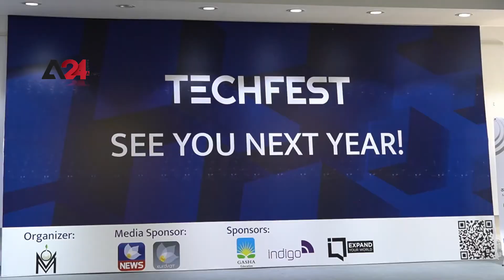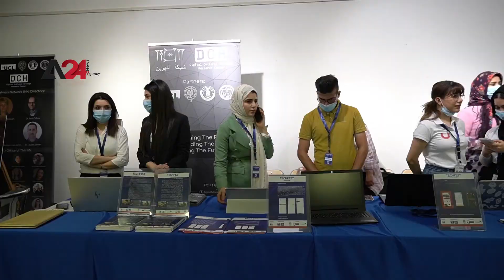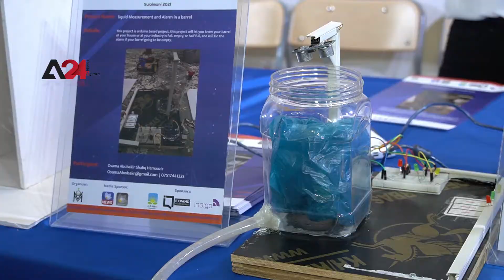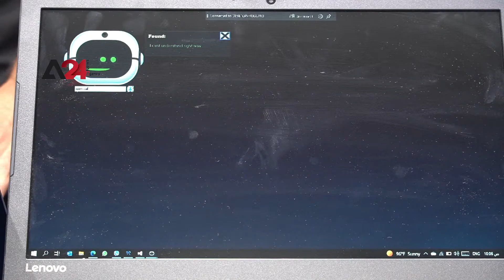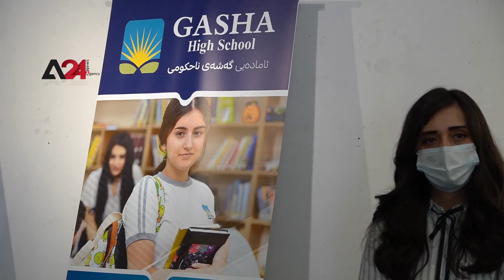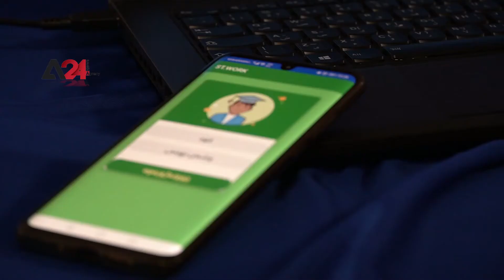Iraq – The second annual exhibition of technological inventors to launch in Sulaymaniyah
The second annual special exhibition for technology was launched in Sulaymaniyah, with the participation of 52 inventors of university students, and with the presence of the Deputy Prime Minister of the Kurdistan Region, Qubad Talabani, and the Minister of Higher Education and Scientific Research in the Regional Government. The exhibition was organized by the New Thought Organization in cooperation with the Youth Department, to showcase new inventions, invest them and support them in the private sector, which provides an opportunity for young creative people in the field of technology.